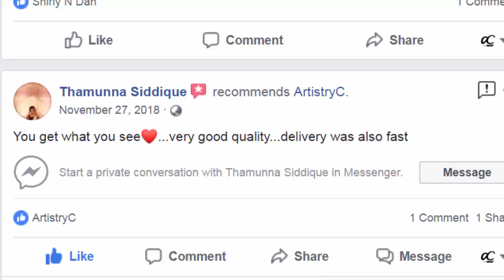AASHIRWAD GOTA PATI Garara Suits | Order on Whatsapp